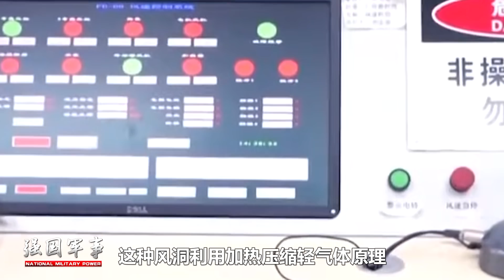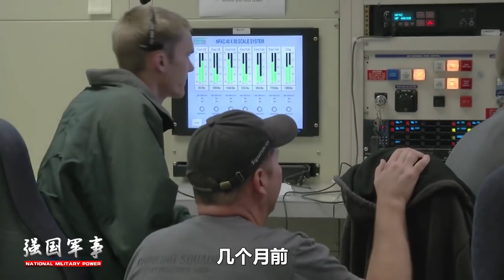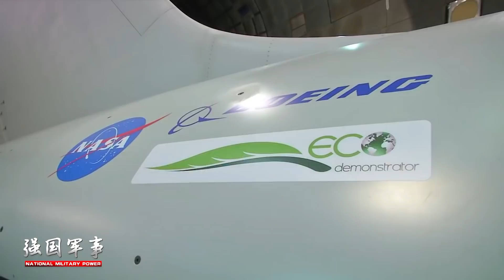領先西方30年！又一國之重器罕見公開，30倍聲速15分鐘到美國，世界獨一檔，2022年建成！【强国军事】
央視公開報導，一款先進的重器罕見曝光，領先西方30年，中國激波風洞到底有多先進？為何中國要打造JF-22風洞？
領先西方30年！又一國之重器罕見公開，30倍聲速15分鐘到美國，世界獨一檔，2022年建成！